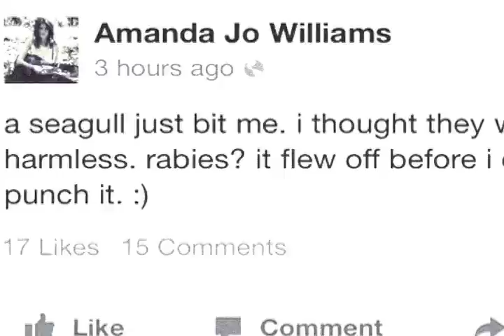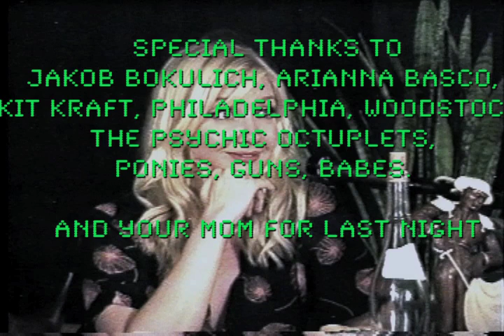NYR TV Show Presents... Amanda Jo Williams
Inspired by the glorious world of cable access, 'NYR TV Show' has live performances and film segments featuring Neurotic Yell bands. In episode 2, we are treated to the songs of Amanda Jo Williams and her gypsy bandits, while our star cable access host, Ava Manenndethsz, shows a more altruistic side of herself , introducing the world to her latest discovery "The Amanda Problem". Will Ava and her sidekick, Filberto, cure homelessness? Doth she offend yet again? Will she pass go and collect $200? Watch and see...

Amanda Jo Williams is Amanda, 5-track, Chris Carlone, Alex Maslansky, Jef Hogan Buffa, Lauren "Feather" Fay, and guest violinist/vocalist Laena Geronimo.

'NYR TV Show' created and produced by Nicole Turley. Directed and edited by Burke Roberts. Filmed by Dylan Gordon. Original score by Dante White-Aliano. Sound by Anthony Zamora and Tad Harrington. Live music mix and mastering by Nicole Turley.

'What I Want To Know' written and improvised by Heather Cvar and Dante White-Aliano. Heather Cvar as Ava Manenndethsz. Dante White-Aliano as Filberto.